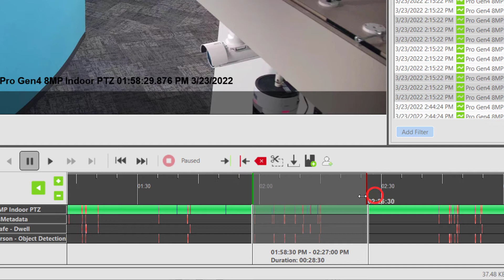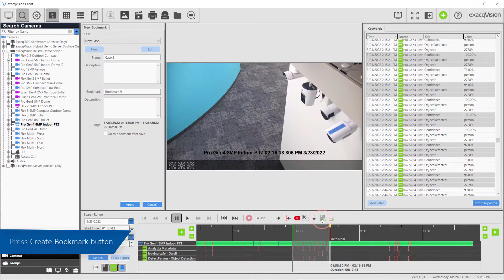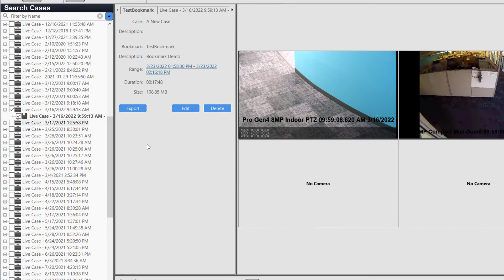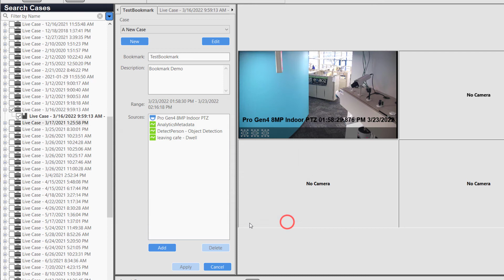Bookmarks and Cases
Explore how to bookmark important video. Bookmarking video data prevents it from being overwritten as well as aids in easily finding the recordings again at a later date.

Enterprise users may take advantage of Case creation to gather multiple related bookmarks together.

Introduction 00:00
Guide 00:08